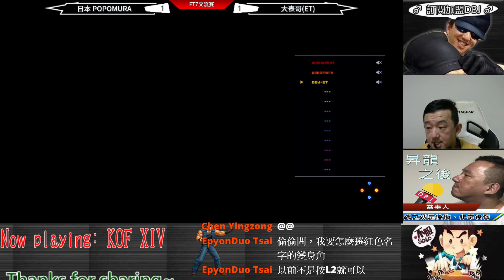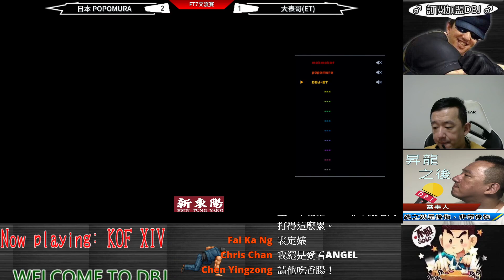KOF XIV 日本POPMURA vs ET(FT7)(上) 千算萬算沒算到.....這個致命中段阿!!